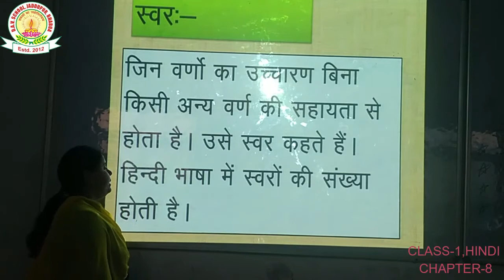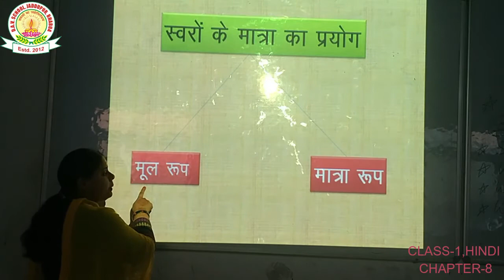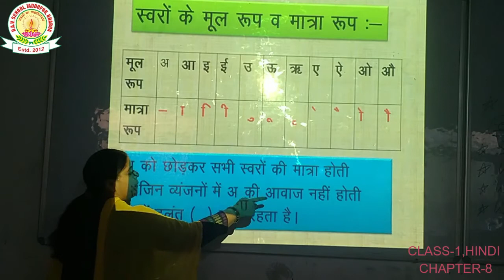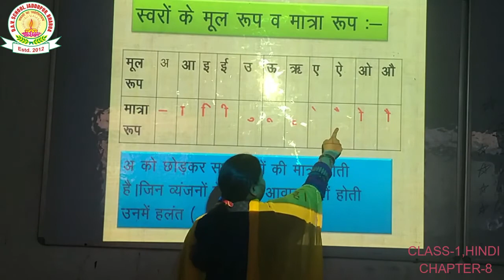DAV SCHOOL TUTORIAL CLASS 1 HINDI CHAPTER 8 BY SUNITA MAM